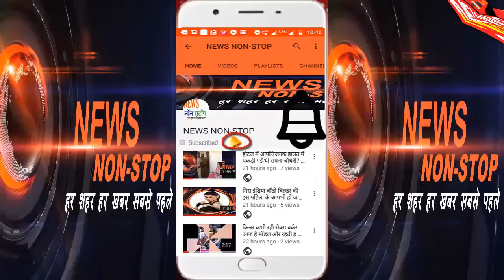देवेंद्र फडणवीस की पत्नी अमृता फडणवीस ने सुशांत सिंह राजपूत सुसाइड केस पर एक ट्वीट किया|| sushant